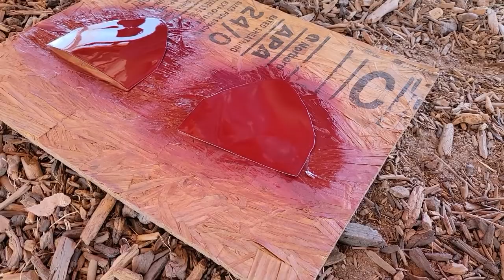We Made Shingles Out Of Tin Cans | A Little Creativity Can Save A LOT Of Money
We Made Shingles Out Of Tin Cans | Getting Creative To Build Our Dream House Off-Grid out of Earthbags

…Products in this video available for purchase…

Mail:
Green Dream Project

…..Questions…
• Join us on YouTube to chat with us and ask your questions live!

Helps our daily off-the-grid expenses, video making, and future projects
• Shirts, merchandise, and digital products (with original designs by us!)

…Help Support our Non-profit…
Helps with business expenses and future programs that support our mission of educating and helping others to live sustainably
• Make a donation (click the donate button on our home page):
• Set your Amazon Smile account to support Green Dream Project:

We are Jim and Jessica, a husband and wife team who made the leap from city life to an off-grid homestead in Southern Arizona. We've started this lifestyle equipped only with two Permaculture Design Certificates and a whole lot of determination.

We’d like to share our journey of starting a sustainable homestead from scratch with all its ups, downs, and lessons learned.  Watch us take on the challenge of modern homesteading, off-grid life, and turning this barren piece of land into a desert oasis.